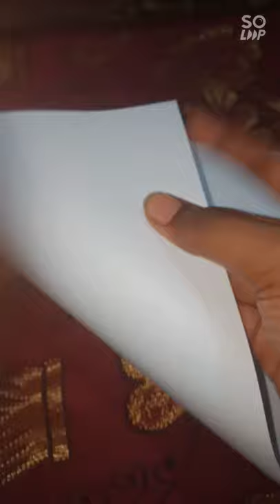making tissue paper using paper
Hey friends this is making tissue paper making video this is with paper
so try this is will be like real tissue paper
so try this we can make so many craft in this